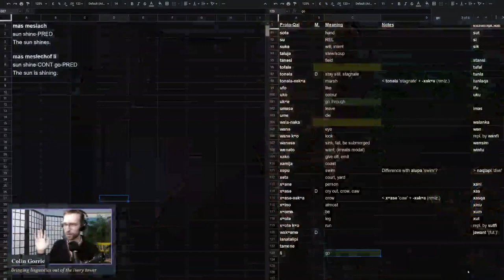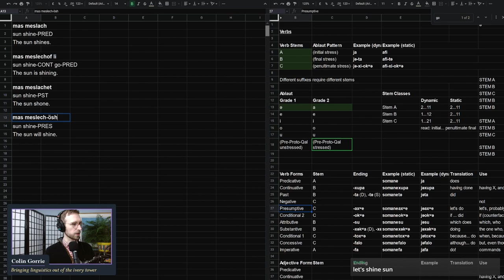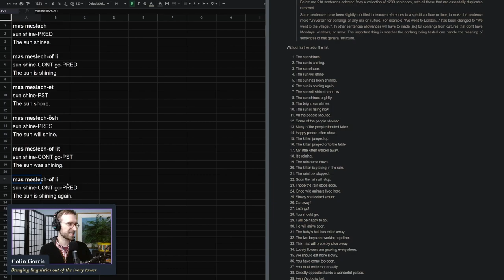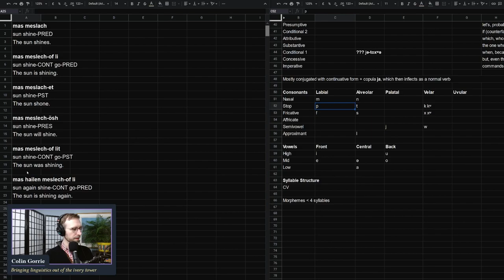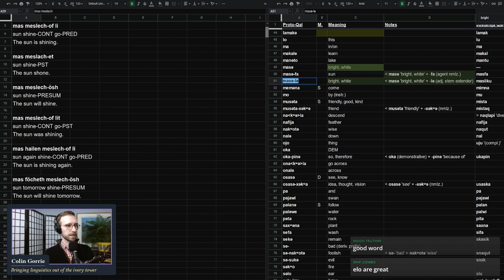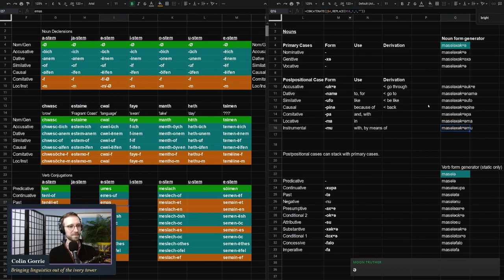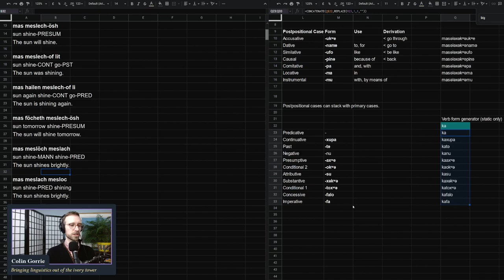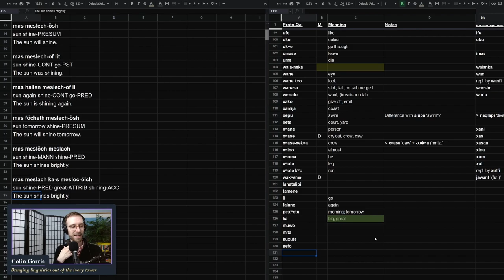Sketching out a tense and aspect system | Conlang with Me S01E24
In this video, we continue our sentence translation speedrun for the conlang Lenethailef. We make more progress here than we did in the last video, since most of the words in the next sentences are the same. Instead, what the sentences give us the opportunity to do is to flesh out our tense and aspect system. It's go time!